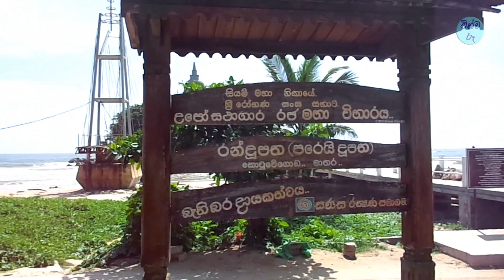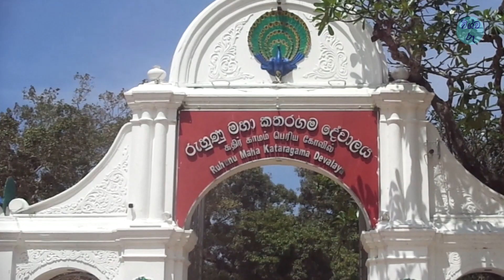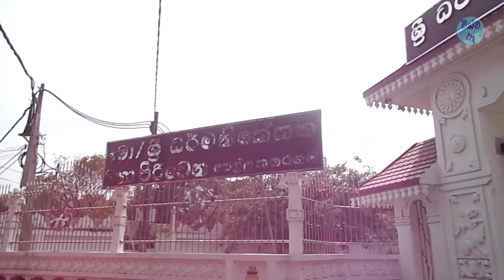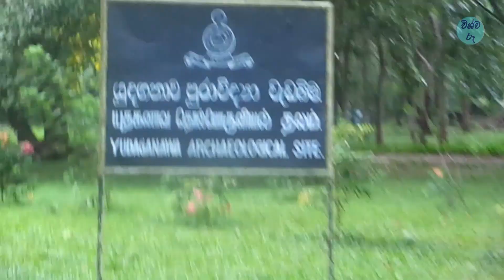places to visit in sri lanka | trip places in sri lanka | trip yanna hoda than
trip yanna hoda than
trip places in sri lanka
places to visit in sri lanka
matara travel places
travel sri lanka sinhala
travel places in sri lanka
travel vlog sri lanka
sri lanka beautiful places
Dakune gihin me than beluwada
travel sri lanka
sri lanka travel places
sri lanka beautiful places short video
sri lanka beautiful beach
beautiful places to visit in sri lanka
trip pisso sri lanka
mathara visit place
birds park hambantota
kataragama
hambantota travel places
one day trip
top pleases to visit sri lanka
top travel places in sri lanka
Travelers guide
travel with wife
rawana ella waterfall
3day trip
10 best places to visit in sri lanka
matara travel places
travel sri lanka
mathara visit place
birds park hambantota
kataragama
hambantota travel places
one day trip
Travelers guide
travel with wife
rawana ella waterfall
3day trip
10 best places to visit in sri lanka
matara travel places
travel sri lanka
mathara visit place
birds park hambantota
kataragama
hambantota travel places
one day trip
Travelers guide
travel with wife
rawana ella waterfall
3day trip
10 best places to visit in sri lanka
matara travel places
travel sri lanka
mathara visit place
birds park hambantota
kataragama
hambantota travel places
one day trip
Travelers guide
travel with wife
rawana ella waterfall
3day trip
10 best places to visit in sri lanka
vishwaroo
vishwaroo travel